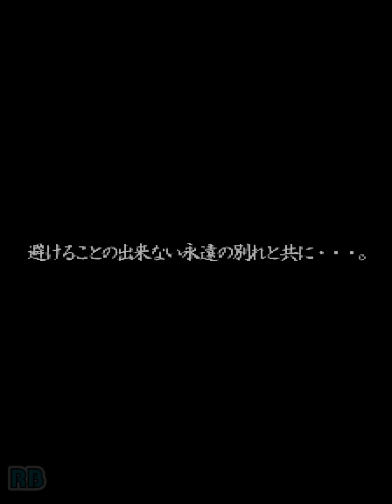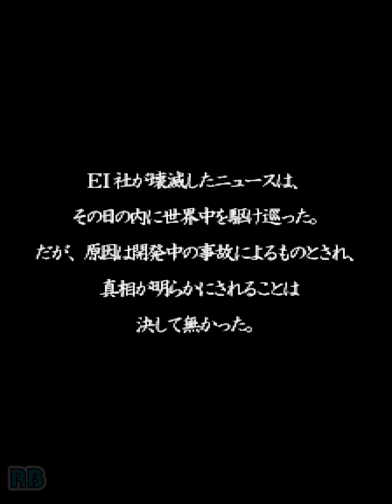2003 [60fps] Ketsui: Kizuna Jigoku Tachi (Hack) Hardest ALL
ケツイ ～絆地獄たち～ / Ketsui: Kizuna Jigoku Tachi (2012/06/27 MR.STOIC 1.51 VER) (hack)　Cave / AMI 2003　Hardest 2-ALL　Player StaticSphere　収録Ver EKMAME64 0.222　倍率チップと打ち返し弾の要素が削除されたハックロムです。それでも難しいゲームという事実は変わりませんが…

ケツイ ～絆地獄たち～

発売年：2003
開発元：ケイブ　発売元：エイエムアイ
CPU構成[68000 @ 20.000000MHz, Z80]
表示領域[448x224]　表示色数[2304]

独自のリアルな世界観と、それを忠実に表現する美しいグラフィック、並木学（さんたるる）氏作曲による素晴らしいBGM、そしてケイブ独特の腕利きシューティングゲーマーに絶望感を抱かせる【弾幕】と【奥深い得点システム】はさらに洗練され、怒首領蜂大往生や虫姫さまと並び、今現在もそのカリスマ性に魅せられているプレイヤーは多い。切り返し型シューティングの 最終形態といえるだろう。

ストーリー:
西暦2054年 1900年代半ばから続く環境破壊は、地球の温暖化現象を加速させ、温暖化からくる水位の上昇は、大陸の沿岸にある多くの国を侵食していた。世界規模の海岸線の変更は新たな領土問題を生み、各国間での戦争が勃発するのにそう時間は掛からなかった。

Mr. Stoic Version by trap15.

The continuous industrialization that started in 1900, finally led to unavoidable consequences in the middle of the 21st century. The waterlevel rose worldwide and threatened many coastal countries. So the shorelines had to be modified In order to save the human civilization from drowning. It was a time of great confusion about the future, and nobody thought about war. Well, almost... There was one company called EVAC corporation, who made a great profit from underhand productions and exports of weapon systems. When the United Nations discovered their illegal trades, they pointed EVAC to the global ban of weapon imports and exports, and asked them to stop their productions and to destroy their weapon facilities immediately. EVAC rejected all accusations and refused to take any actions. So a preventive war was started by the United Nations to stop the EVAC corporation.

- TECHNICAL -

IGS PGM hardware

Main CPU : Motorola 68000 (@ 20 Mhz)
Sound CPU : Zilog Z80 (@ 8.468 Mhz)
Sound Chips : ICS2115 (@ 8.468 Mhz)

Players : 2
Control : 8-way Joystick
Buttons : 3
= [A] Fire, [B] Bomb, [C] Autofire

- TRIVIA -

Ketsui was released in January 2003.

Developed/Produced by Cave and Sales by AMI (Amusement Marketing International).

Cave released a limited-edition soundtrack album for this game (Dodonpachi Dai-Ou-Jou / Ke-Tsu-I - Kizunajigokutachi - Original Sound Track - CVST-0000) on 06/06/2003.

- SERIES -

1. Ketsui - Kizuna Jigoku-tachi (2003)
2. Ketsui - Kizuna Jigoku-tachi [Death Label] [Model NTR-YKDJ-JPN] (2008)

- STAFF -

Producer: Kenichi Takano
Director: Tsuneki Ikeda
Programmer: Tsuneki Ikeda, Takashi Ichimura
Chief Designer: Akira Wakabayashi
Character Design: Tomoharu Saito
Mechanic Design: Akira Wakabayashi, Kengo Arai, Hiroyuki Tanaka,
Background Design: Hiroyuki Tanaka, Hideki Nomura
Music Producer: Manabu Namiki
Special Assist: Toshiaki Tomizawa, Yasushi Imai, Satoshi Kouyama

- SOURCES -

Game's rom.
Machine's picture.